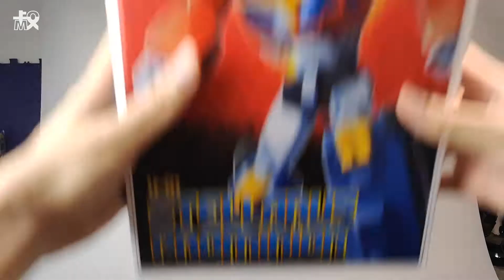MMC OX STAR CONVOY 莫叔叔的玩物197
勘误：银河擎天柱（galaxy convoy）、星辰擎天柱（star convoy）并不是同一个，我一直搞混了，感谢小伙伴科普。

好久没有超10分钟的视频了，我已经尽量精炼了哈哈哈~

评测件玩了两三天才有底气出视频，希望还能抢到首发吧~

肝视频不易，喜欢的话求关注求转评赞三连呀~